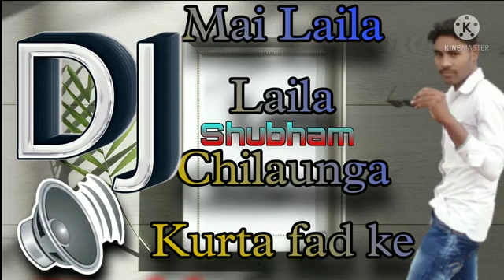January 20, 2022